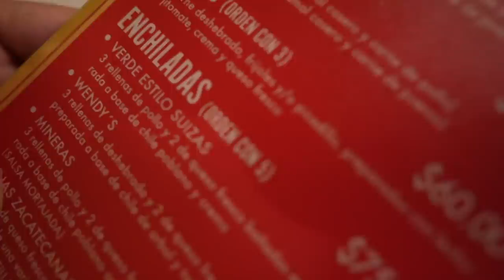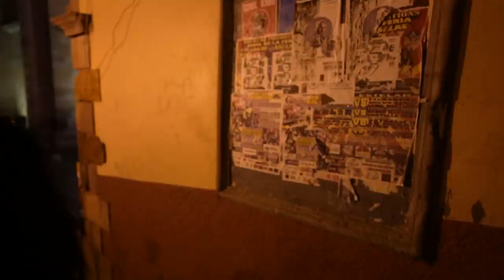LLEGAMOS A ZACATECAS! 😭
Que les digo, en ver el video pueden ver la alegría en nuestras caras. Poder regresar a su tierra es literalmente otro nivel de felicidad!

DC: ADRIANA60

DC: ADRI

DC: ADRIA10

Los productos que uso de Marykay 🤍
Link a mi tienda